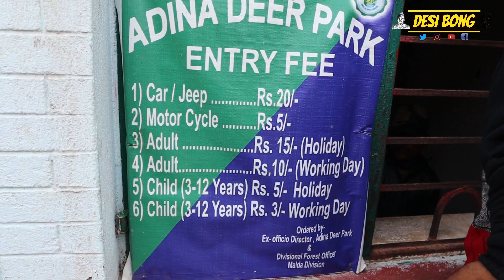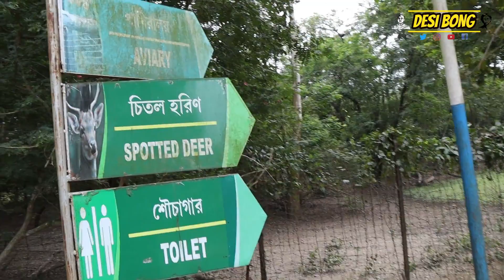চলুন অাদিনার হরিণ দেখতে | Adina Deer park | Vlog 6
হ্যালো বন্ধুরা ।
আজকে এই ভিডিওর মাধ্যমে আমরা মালদার আদিনা ডিয়ার পার্ক তুলে ধরার চেষ্টা করেছি আপনাদের সামনে।
এই ডিয়ার পার্কে যাওয়ার আগে আমাদের এক্সপেকটেশন অনেকটাই ছিল যে আমরা এখানে বেশ কিছু জিনিস দেখতে পাবো যেমন বিভিন্ন ধরনের জীবজন্তু থেকে পাখি। কিন্তু জায়গাটা ভ্রমণ করার পর সেরকম কিছু দেখতে পাইনি।  তারপরও আমরা যথাসাধ্য চেষ্টা করেছি সিনেমেটিক দৃশ্যের মাধ্যমে ভিডিওটা ইন্টারেস্টিং করে তোলার ।আশা করি ভিডিওটি আপনাদের ভালো লেগেছে ,যদি ভালো লেগে থাকে তবে এই ভিডিওটা অবশ্যই লাইক, শেয়ার করবেন আর তার সঙ্গে চ্যানেলটা সাবস্ক্রাইব করবেন।